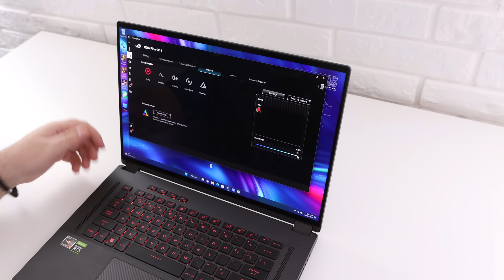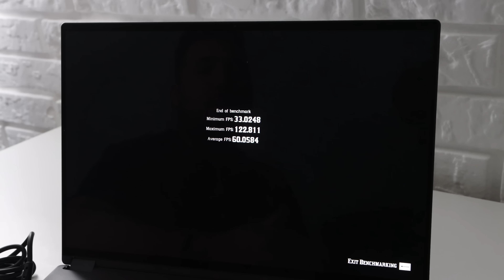GAMING LAPTOP I TABLET U JEDNOM UREĐAJU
ROG Flow X16 se pokazao kao brutalan laptop sa brdo performansi, i još može da bude i tablet.

Računar i oprema:

Procesor: AMD Ryzen 9 5900x
Grafika: AMD RADEON RX6800 16GB
Ploča: MSI B550m PRO VDH WIFI
Hlađenje: NZXT Kraken X63
RAM: HyperX Predator 64GB DDR4
Memorija: 2TB HDD + 960GB M.2 NVMe SSD Kingston A1000 + 240GB Kingston SSD
Monitor: LG 34GK950G
Kućište: NZXT H400i + NZXT AER RGB II
Napajanje: NZXT C750
Tastatura: Razer Hunstman Elite
Miš: Razer Viper Ultimate
Podloga: Razer Gigantus V2 medium
Slušalice: Razer Barracuda X
Mikrofon: SPC Gear SM900 + Razer Seiren
Kamera: Canon 90D + Canon G7X Mark II